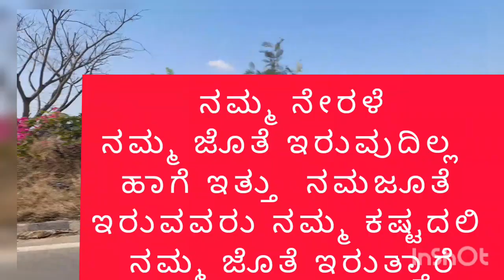☺️use full tips ಅರಿತು ಜೀವನ ಮಾಡುವ ಮಾತುಗಳು